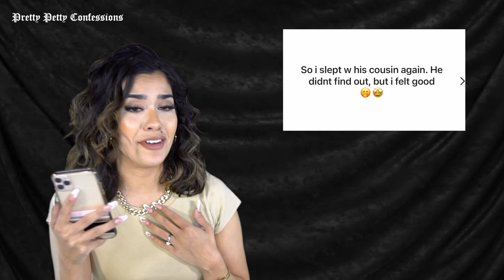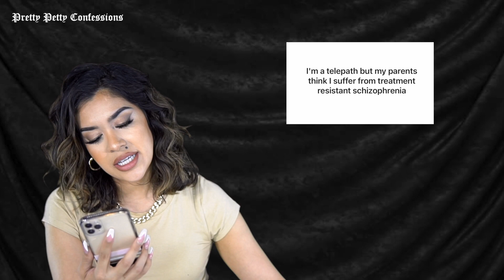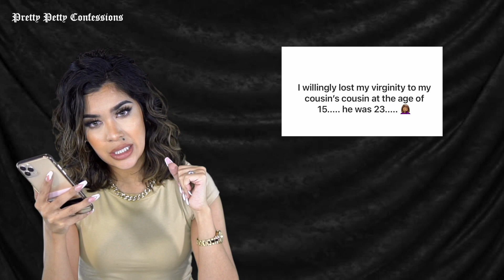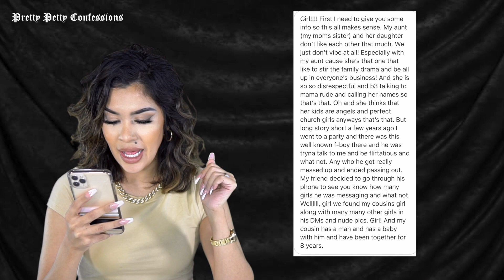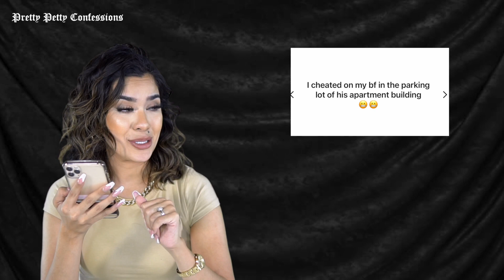Reading YOUR Pretty Petty Confessions | Nikki Glamour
Come one come all...lay down your deepest darkest secrets...anonymously.  Welcome BACK to Pretty Petty Confessions where you get to lay down your deepest secrets and get your fill of concentrated tea at the same time!  Time flies when you're having fun so I'm sure 12 minutes is going to fly but hit that LIKE button to let me know you like these videos and I'll make more!  It would mean a lot to ya girl!  Xoxo Nikki